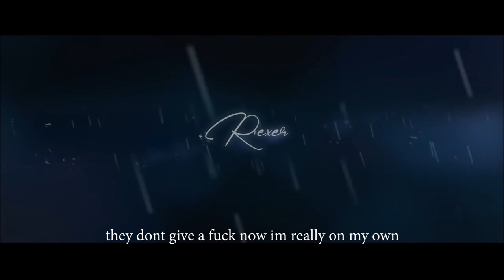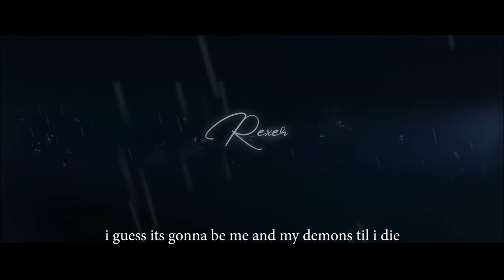Rexer - Alone (Official Lyrics Video)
Twitter and IG: @imrexerr

Lyrics:
ten shots down just to feel like im at home
you dont really know how it feels to be alone
they dont give a shit, now im really on my own
no one had my back or really cared when i was gone

i dont ever wanna fucking quit
i know they talkin down but i aint givin up this shit
they always say they got your back but ghost
when shit really matter - they dont care, thats how it goes
i guess that i just dont really belong
cause i cant fucking sleep at night, knowing i did wrong- yeah but
they just keep on rollin like a wheel
but if i say i got your back, just know that shit is real